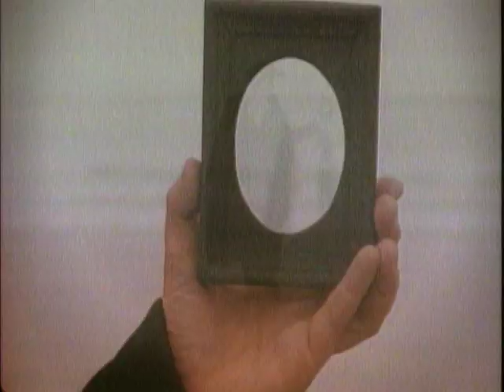Horse - God's Home Movie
Music video by Horse performing God's Home Movie. (C) 1993 UMG Recordings, Inc.